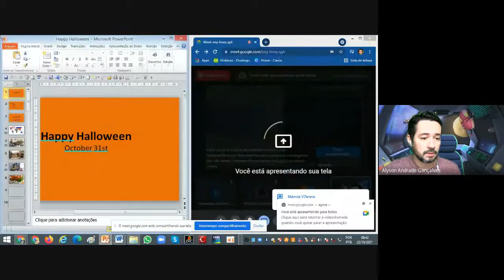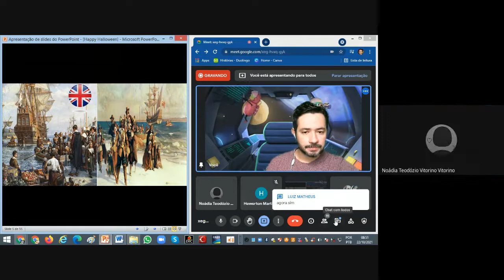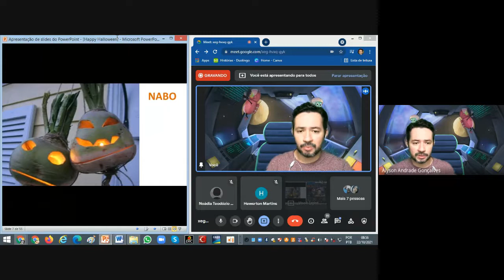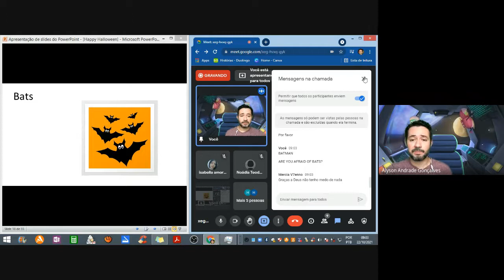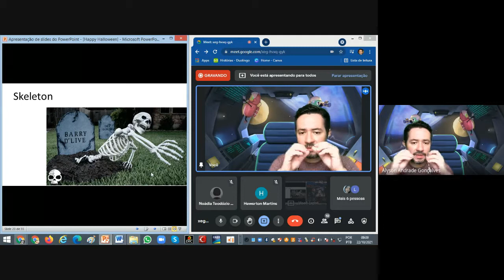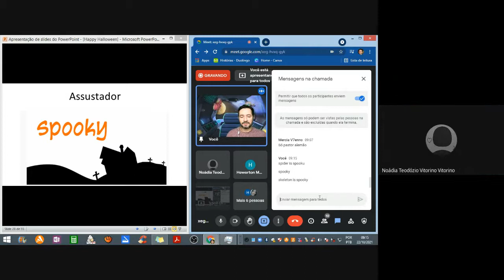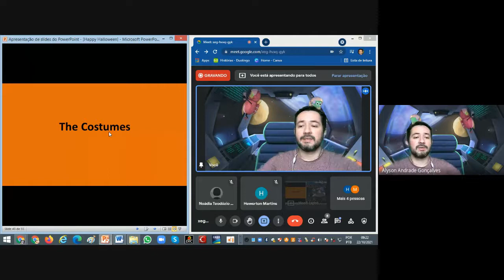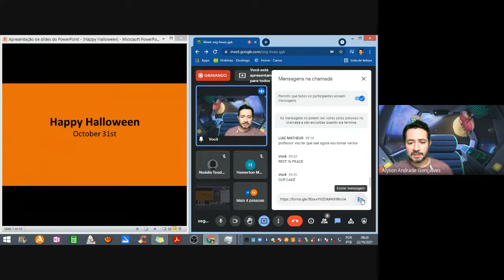7º A 22/10/ 2021 - CULTURAL CLASS - HALLOWEEN